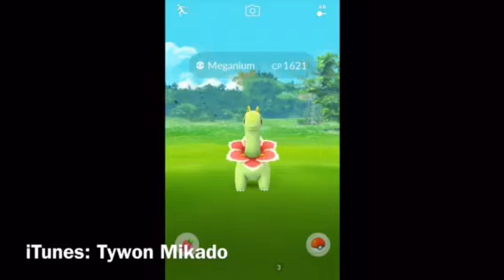Meganium Rare Gen 2 Pokemon From Pokemon Go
Dont believe it, just watch! I was shocked too.